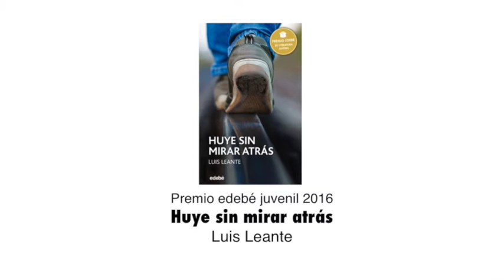XXIV Premio Edebé 2016 - Luis Leante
Luis Leante presenta Huye sin mirar atrás, obra ganadora en la modalidad juvenil en la XXIV entrega de los Premios Edebé 2016.